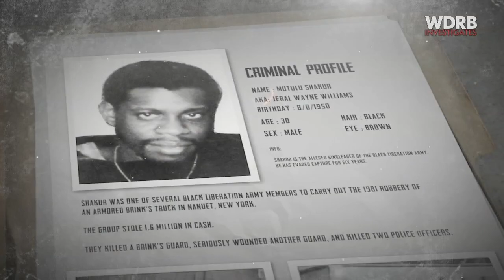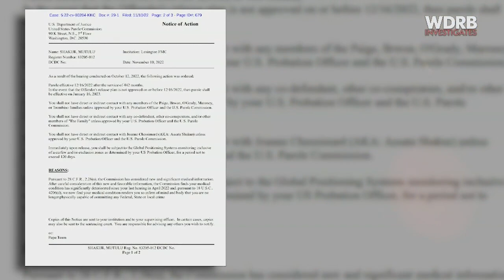Mutulu Shakur, Tupac's stepfather, granted release from a Kentucky prison as he dies of cancer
After spending more than 36 years in prison and currently dying from bone cancer, Mutulu Shakur, the stepfather of the late rapper Tupac Shakur, is scheduled to be released from the Federal Medical Center near Lexington next month on parole.

The U.S. Parole Commission on Thursday evening ruled Shakur's medical condition "renders you so infirm of mind and body that you are no longer physically capable of committing any Federal, State, or local crime."

He is expected to live his remaining days in Southern California with family.